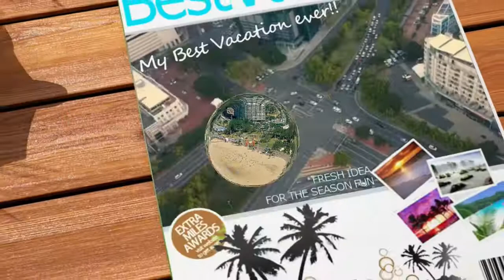TO 10 South African CITIES ..Most Developed & Beautiful Cities in South Africa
Hi , welcome to BB Zone , in this video we feature  SOME of the Best South African cities .These beautiful cities are amazing place to live in because they have security, they are  mixture of of both emerging & established  markets with many business and career prospects, and they have basic infrastructure as well many attractions for recreation. Besides, they have the warmth of African friendliness and hospitality. Here are the 10 best cities to live in South Africa.

a channel where we feature hot topics, trends about personalities and events ,  If you seek Top Hot Topics about personalities ,events, politics, Health, Science, Sports and many others, Then this is your home. This is a social Forum through which we share ideas and opinions , as we update viewers on various facts or fictions about the various Hot Topics ,We kindly invite and encourage your Subscriptions, Comments, Likes, Sharing of our videos ,please be part of us ,and we promise to deliver our best. I may not own some of the videos music or images shown, Some of the images , videos used belong to their respective owners © we are using them under fair use guidelines ,Please no copyright infringement intended. The main intentions is just for the purposes of news updates, comment, educating, enlighten ,research, and sharing of information.